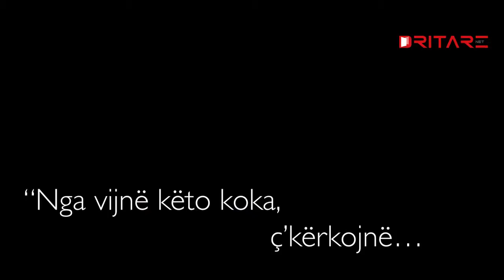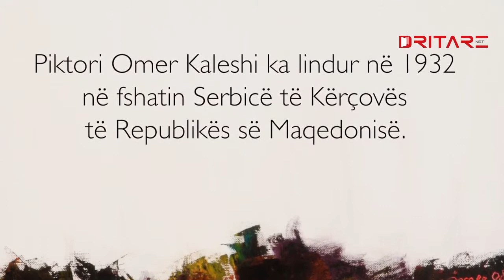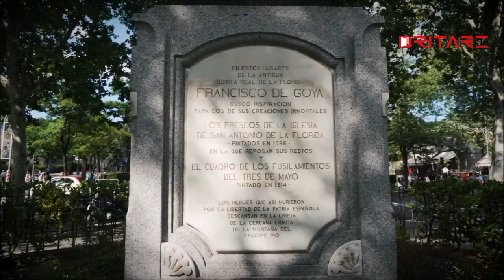Shqiptaret e mrekullueshem. Rudina Xhunga me Omer Kaleshin